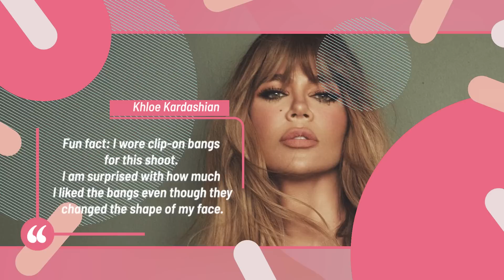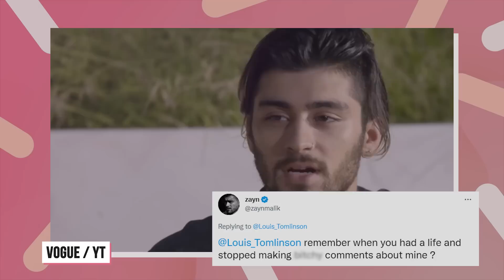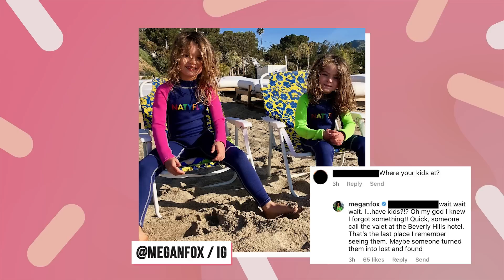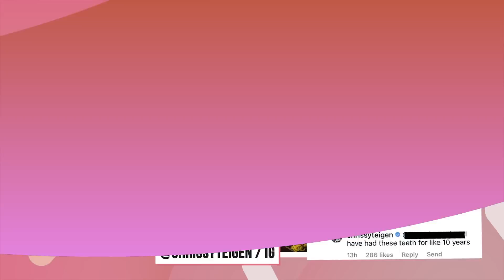15 Spiciest Celebrity Clapbacks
Well, well, well, don’t we all feel so brave sitting behind a computer and going off on all the celebrity gos? But just remember, these modern-day celebrities will fight back!

2022 was a banner year for celebrities going off on anyone who has an opinion on anything that they do…post.

So keep it to yourself about Kourtney Kardashian’s figure unless you want to be put in your place. And speaking of the Kardashians, Khloe and Kylie are in no mood to hear your opinions on their lifestyles… or bangs.

And don’t think that we aren’t going to cover celeb on celeb clap backs, from Nicki Minaj to Kim Kardashian, these A-Listers are putting down their boundaries, and are they spicy.

But don’t think it’s all hate, some celebrity buds like Hilary Swank, Emmy Rossum, Rachel Zegler, and Halle Bailey have each other’s backs when the trolls try to take them down.

And remember, if you want to go after Chrissy Teigen, you better have receipts.

So have a glass of milk by your side when you watch this video because TheThings Celebrity is presenting fifteen of the spiciest celebrity clapbacks. This video has nothing on “Hot Ones”

0:00 Intro Hook
0:12 Kourtney Kardashian
0:47 Khloe Kardashian
1:40 Kim Kardashian vs Lindsay Lohan
2:08 Zayn Malick vs Louis Tomlinson
2:32 Nicki Minaj vs. Wendy Williams
3:02 Jennifer Aniston
3:37 Kylie Jenner
4:02 Megan Fox
4:31 Doja Cat
5:01 Hilary Swank and Emmy Rossum
5:35 Rachel Zegler and Halle Bailey
6:08 Jesse James Decker
6:47 Keke Palmer
7:10 Chrissy Teigen
7:41 Halsey
8:00 Outro

Written by: Alessandra Vite
Narrated by: @blakelylindsey
Edited by: Nikola